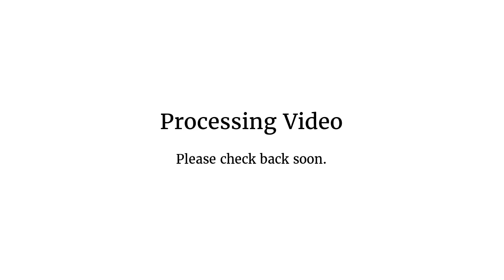My last video from RedcoolMedia